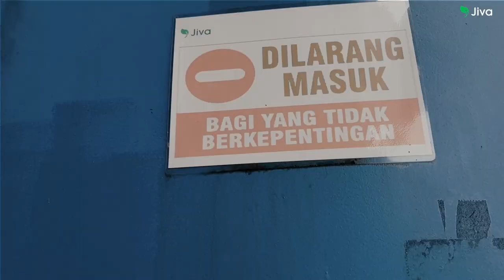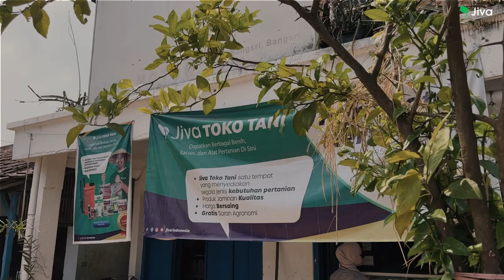TRIP TO EAST JAVA - Explore scenic corn fields with us! | Jiva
Follow us as we travel across EAST JAVA to capture Jiva’s impact in one of our key operational areas. Watch this video to get a glimpse of the exciting time we had:

💃 making fun content with our team in the Surabaya office,
🌱 visiting our agri-input warehouse,
🛵 riding motorbikes through forests and fields, and
🌽 exploring the most scenic corn fields with our farmers and Sahabat Jiva.

Click PLAY▶️  SOUND ON🔊 THIS IS YOUR TWO-MINUTE TIMEOUT! Sit back, relax, and enjoy this relaxing sensory journey with us!